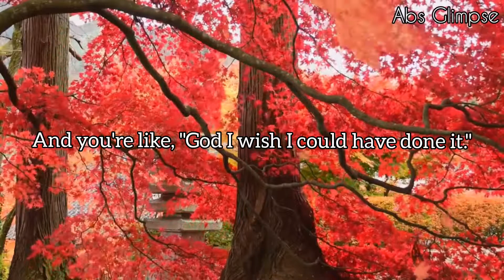1 minute Motivational Speech ~ ONE SHOT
Michel David.

🔴🔴 These Songs do not belong to me. Thank you 🙏🙏🙏